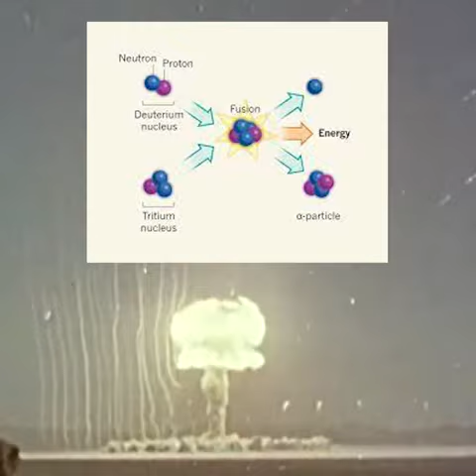Atomic Bomb Vs Hydrogen Bomb